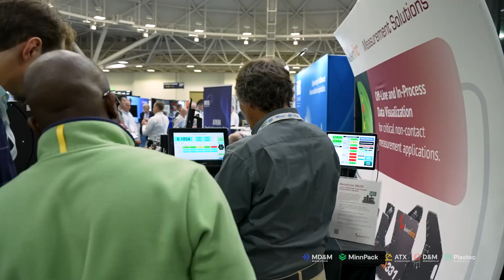Advanced Manufacturing Minneapolis 2023 Highlight Video